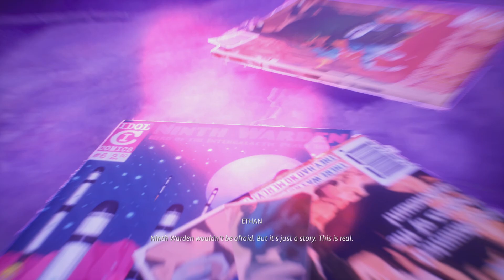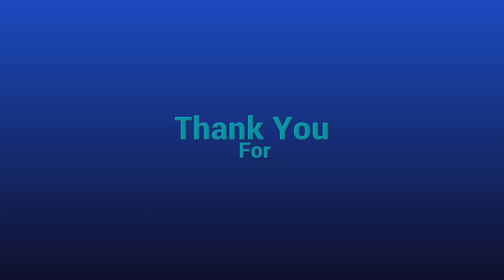Life is Strange True Colors Chapter 1 Gameplay Walkthrough Part 3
Hello everyone my name is LushPro Let's Play Life is Strange True Colors.

This video will be spoilers alert during the gameplay, and it also include collectible video guide

Collectible:
Phone - 8:37

The next Chapter 2 Part 1 of the video will be now on Life is Strange True Colors Gameplay Walkthrough playlist.

Special thanks to the publisher by Square Enix and developer by Deck Nine Games.

Don't Forget as a Like Button 👍
Turn on Notifications Into The Bell Button 🔔